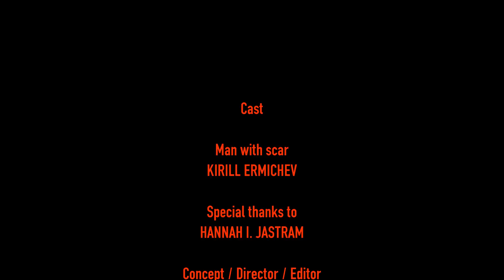THE CUT. Short horror film.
Directed by Kirill Ermichev (Scary B.O.O.M.)
Camera by Alexey Treskov